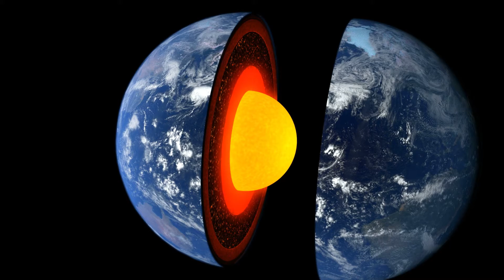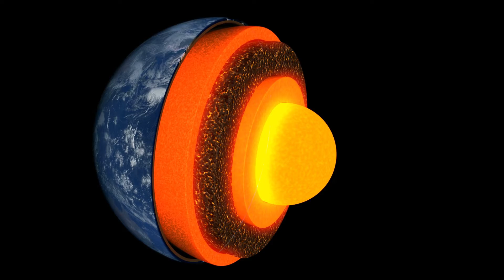What's 4,000 Times More Destructive Than The Yellowstone Supervolcano?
The Yellowstone Supervolcano's last eruption about 640,000 years ago ejected more than a 1,000 cubic kilometers of volcanic ash into the sky. But even that is next to nothing compared to the destructive power of a "Flood Basalt" Which are a series of volcanic eruptions lasting for thousands up to millions of years. The volcanic eruptions that formed the "Siberian Traps" are an example of a flood basalt, and they filled today's Sibera of the super continent Pangea with basaltic lava more than the surface area of the E.U. The flood basalt which created the Siberan Traps ejected about 4,000 times more volcanic material than the lava creek eruption of the yellowstone supervolcano. It is thought this basalt event caused the Permian extinction. Watch the video to learn more about Flood Basalts and how they compare with the yellowstone supervolcano.